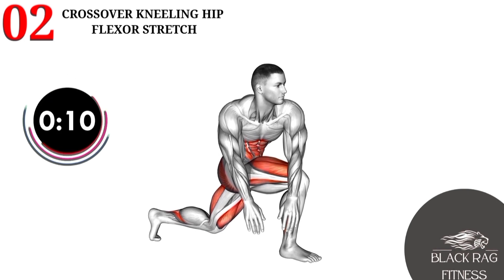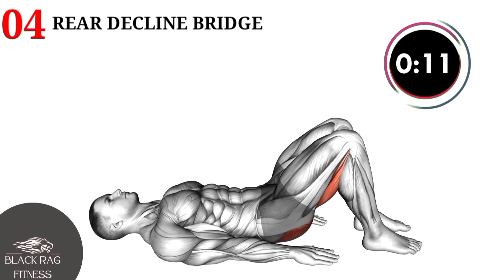Secret Workout To Boost Your S3X Stamina🔥🔥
YOU ARE INTERESTED FOR PURCHASING GYM EQUIPMENT CHECK OUT THIS LINK.

Your quaris.

What do Kegel exercises do?
What is Kegel exercises for male?
Does Kegel exercises make you tighter?
केगेल व्यायाम क्या करते हैं?
What is the best position for Kegel exercises?
Are Kegel exercises good or bad?
How do Kegels make a man last longer?
What is the best Kegel position for men?
Do Kegel exercises help men last?
Is it OK to do Kegels daily?
Who should not do Kegel exercises?
Do Kegels have side effects?
What can I do to make my Pennis stronger?
Do doctors recommend Kegels?
When should Kegels be avoided?
Can you wear Kegels to bed?
How many Kegels per day?
Is walking good for Kegels

About Kegel exercises, also known as pelvic floor exercises, are a type of exercise that involves contracting and relaxing the muscles of the pelvic floor. These exercises are designed to strengthen the muscles that support the bladder, uterus, and rectum, and can help to prevent or treat urinary incontinence, pelvic organ prolapse, and other conditions that affect the pelvic floor.

To perform Kegel exercises, you can start by identifying the muscles you need to work on. You can do this by stopping urination midstream or by imagining that you are trying to stop yourself from passing gas. Once you have identified the correct muscles, you can contract them for 5-10 seconds, then relax them for 5-10 seconds. Repeat this cycle for 10-15 repetitions, several times a day.

Over time, regular Kegel exercises can help to improve pelvic floor muscle tone and strength, leading to better bladder control, improved sexual function, and reduced risk of pelvic floor disorders. They are a simple and effective way to take care of your pelvic health and improve your overall quality of life.